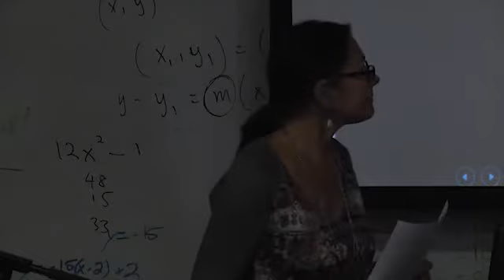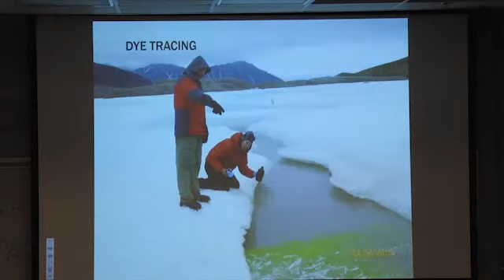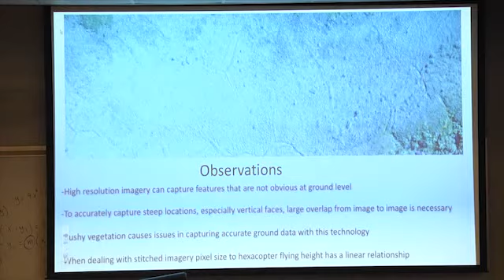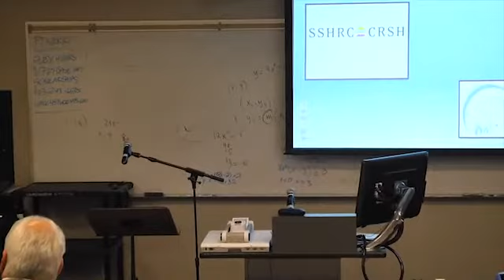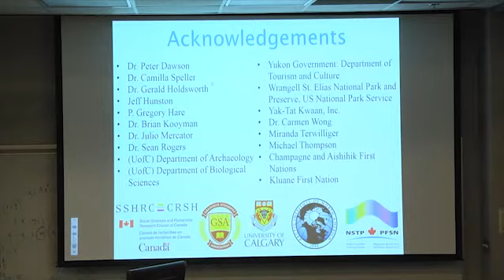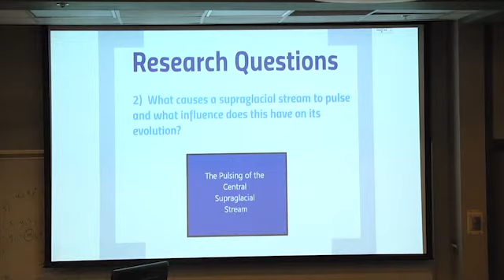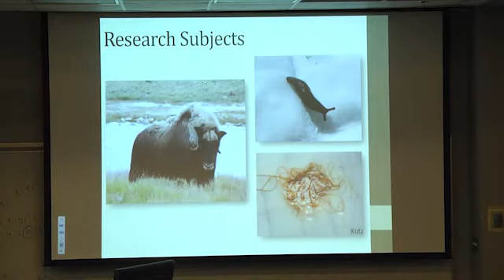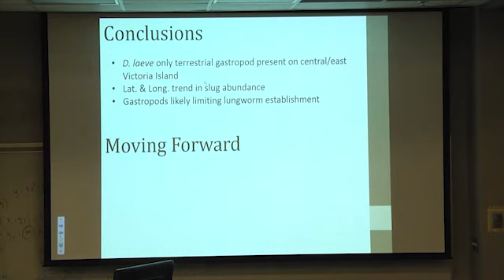Arctic Speaker Series 2014-15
Northern Studies Training Program grant recipients tell us about their field work.